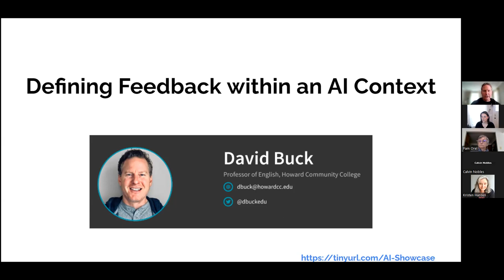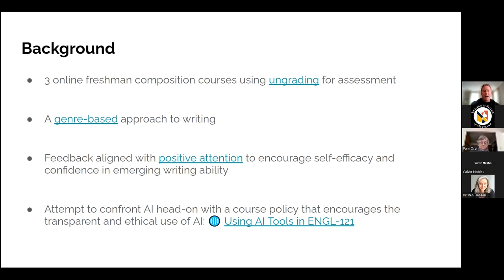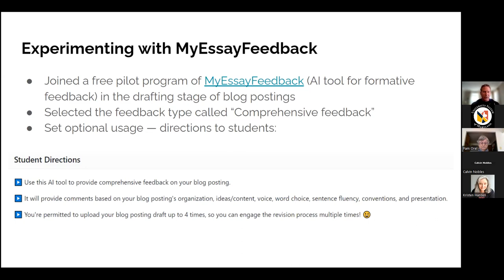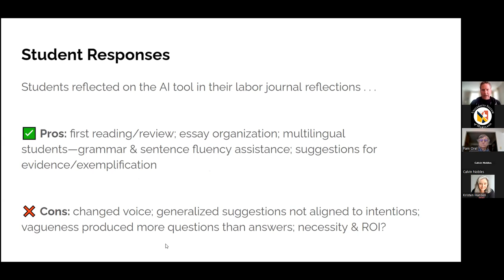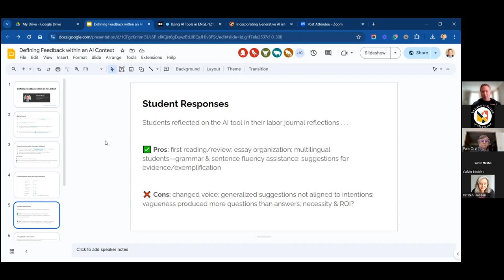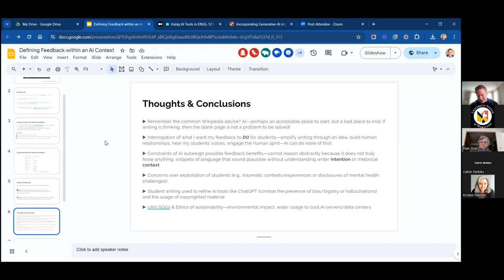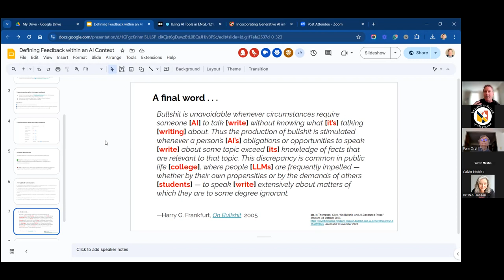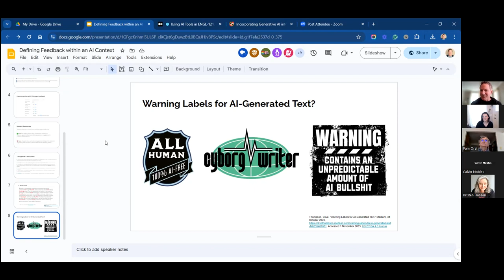Defining Feedback within an AI Context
This session will highlight the use of an AI feedback tool in college composition courses, where AI-generated feedback was provided to students in response to their draft writing and instructor feedback was provided after students submitted their final writing. Students were encouraged to discuss their interaction with the feedback tool in journal reflections. Insights from students’ experience with the tool will be discussed.

Presenter: David Buck, Professor of English, Howard Community College